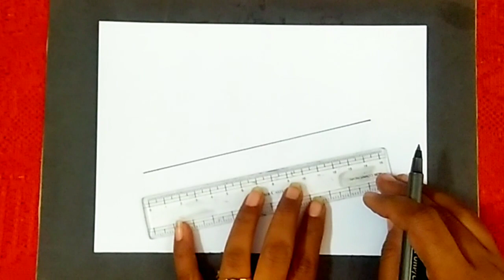How to draw flute mandala art | Flute drawing